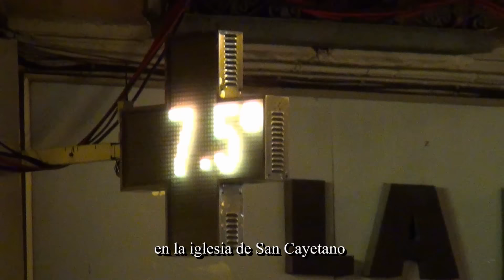Martes Santo (1ª Parte) - Cofradía del Descendimiento de la Cruz - Semana Santa de Zaragoza 2016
Procesión de las Lágrimas de la Cofradía del Descendimiento de la Cruz y Lágrimas de Nuestra Señora del día 22 de marzo de 2016,  Martes Santo, en la Semana Santa de Zaragoza.